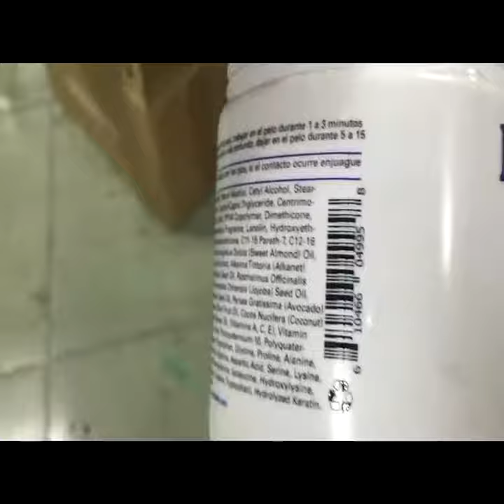400R 3 colors semi automatic screen printer